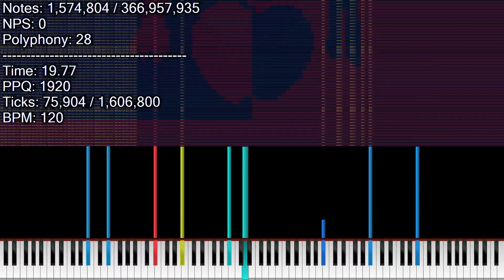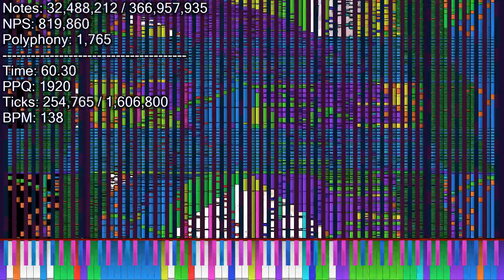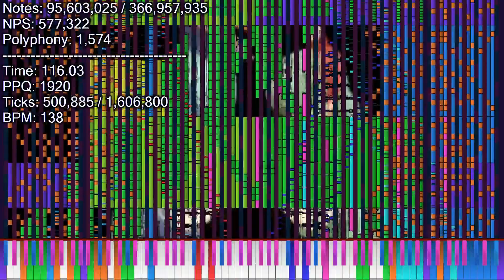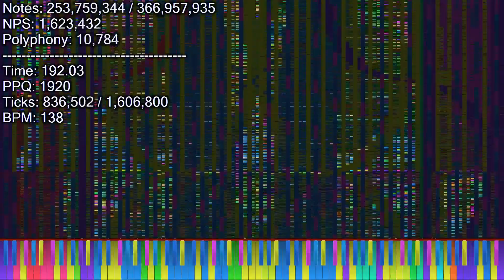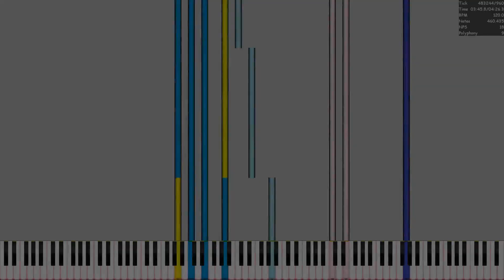[Black MIDI] Bad Apple Kämpfer mode ~ 367 million notes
So, this MIDI wasn't supposed to be this big. It had humble beginnings as a rejected submission to TheDipperPinez27's bad apple community merge, which has about 14 million notes. I wanted to participate in a part of the Bad Apple Qualito Extreme merge by @Hydryi, so he asked me to make a bunch of MIDIs with different arts. This was the merge of all of the MIDIs that I made, which is what he wanted somewhat.
Song Info
Midi info
MIDI file name: Bad Apple Kämpfer mode SDX plus FINAL.mid
File size: 2.94 GB
Creators of the MIDI: Kakakakaito1998, TheDipperPines27, Chirstof Black MIDIs, SPTBYE2000, ZotMIDI, Me
Note count: 366,957,935
Original video: This one
Soundfont used: Keppy's Steinway Piano
Soundfont creator: KaleidonKep99
This video was rendered with Zenith